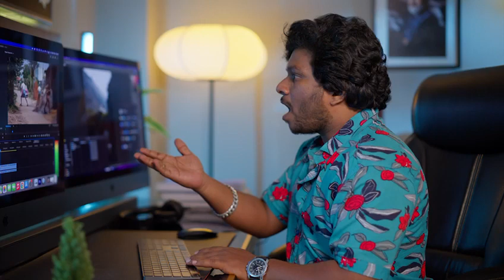Scamgress Part 2 || Telangana Political Updates || 2023 Election Updates || Filmy Trend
Hello And Welcome To Filmy Trend Official Youtube Channel. This Channel Goes To Uploading Only Exclusive videos in Telugu, Tollywood Updates, Movie Public Talks, Unknown facts, Political News, Movie reviews.

We Hope You Will Enjoy Our latest full movie Videos.